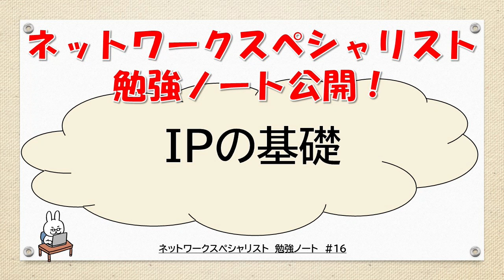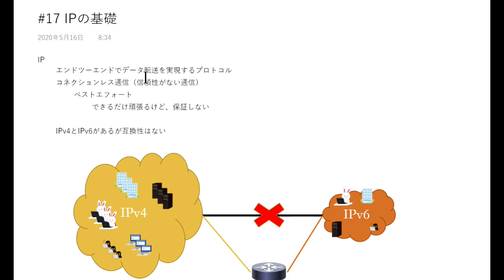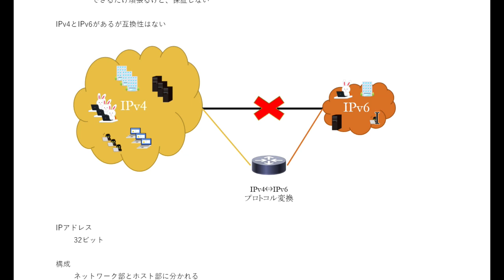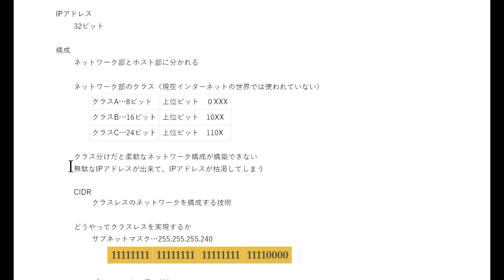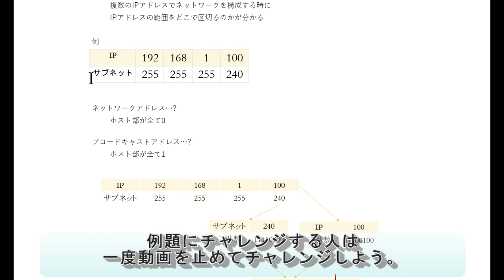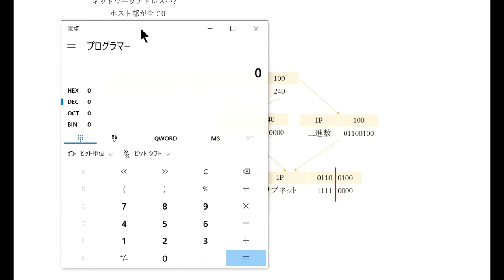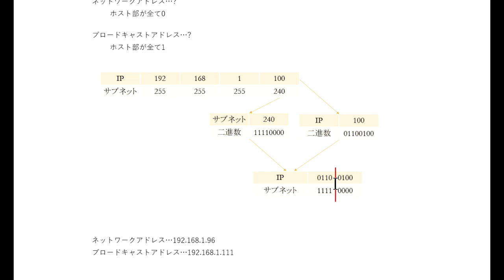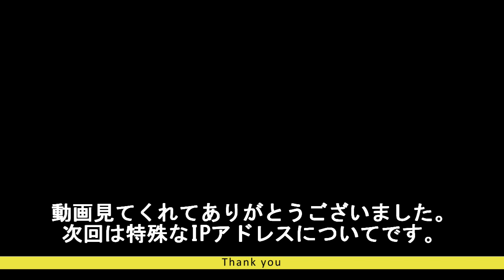【#17 ネットワーク勉強 ネスペ CCNA CCNP】IPの基礎ってなんだ？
2020年秋にネットワークスペシャリスト合格に向けて勉強始めました。
ネットワークの勉強している人のお役にためるような情報を紹介できるように頑張ります。

ーー勉強ノートーーーーーーーーーーーーーーーーーーーー
IP
 エンドツーエンドでデータ転送を実現するプロトコル
 コネクションレス通信（信頼性がない通信）
  ベストエフォート
   できるだけ頑張るけど、保証しない

 IPv4とIPv6があるが互換性はない

 IPアドレス
  32ビット

 構成
  ネットワーク部とホスト部に分かれる

  ネットワーク部のクラス（現在インターネットの世界では使われていない）
   クラスA…8ビット 上位ビット　０XXX
   クラスB…16ビット 上位ビット　10XX
   クラスC…24ビット 上位ビット　110X

  クラス分けだと柔軟なネットワーク構成が構築できない
  無駄なIPアドレスが出来て、IPアドレスが枯渇してしまう

  CIDR
   クラスレスのネットワークを構成する技術

  どうやってクラスレスを実現するか
   サブネットマスク…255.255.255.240
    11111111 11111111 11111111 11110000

   プレフィックス値…/28
    ネットワーク部のビット数

  試験対策
   IPアドレスとサブネットマスクの情報から
    ネットワークアドレスが分かる
    ブロードキャストアドレスが分かる

    複数のIPアドレスでネットワークを構成する時に
    IPアドレスの範囲をどこで区切るのかが分かる

   例
   IP 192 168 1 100
   サブネット 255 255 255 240

   ネットワークアドレス…?
    ホスト部が全て0

   ブロードキャストアドレス…?
    ホスト部が全て1

   ネットワークアドレス…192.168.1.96
   ブロードキャストアドレス…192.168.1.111